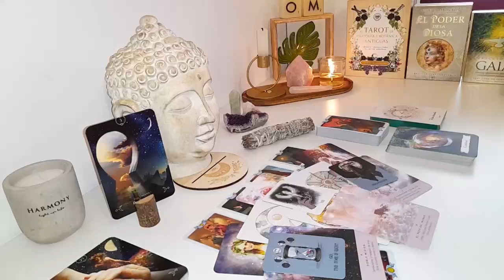TAURUS🫢YOUR NAME HAS BEEN BROUGHT UP IN CONVERSATIONS 🤭 ARE YOU READY TAURUS?!? 🤯😍💗 TAROT 2024